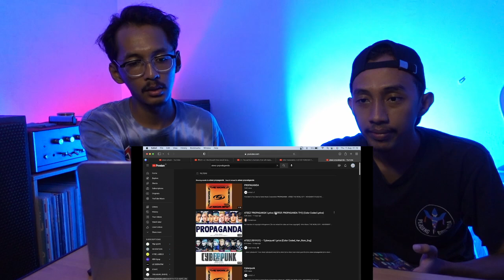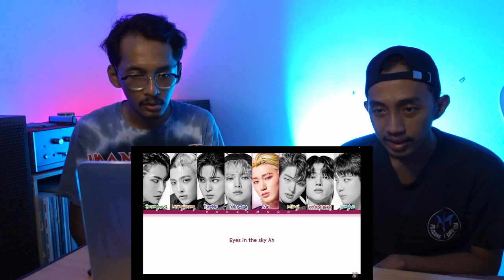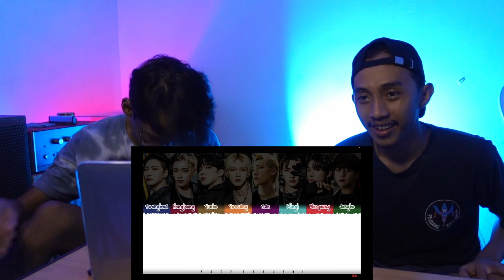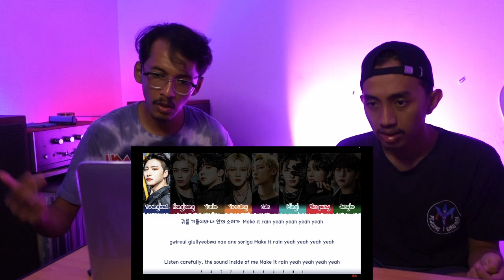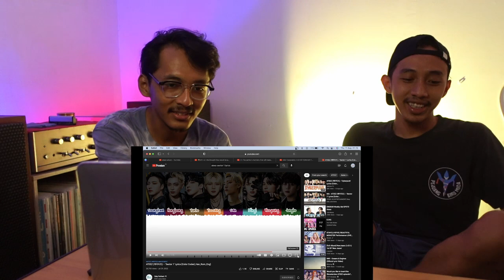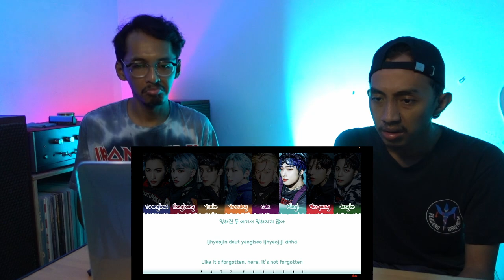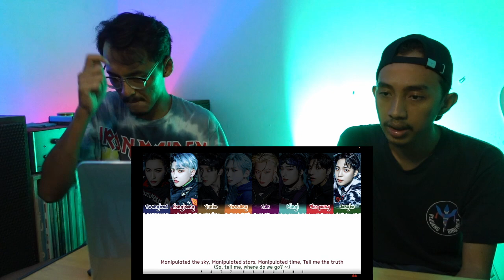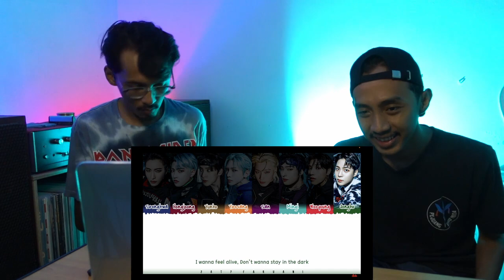ATEEZ - THE WORLD EP.1: MOVEMENT ALBUM PART 1 (REACTION)